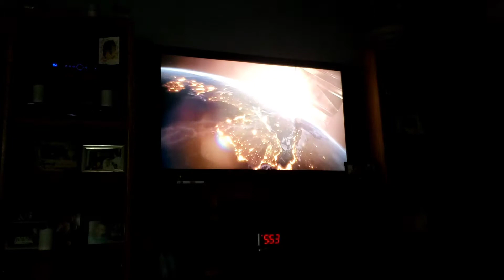Universal Theatre Sound Test